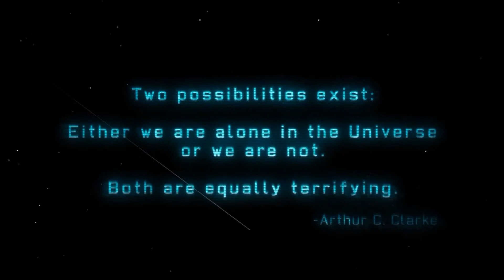Xcom Play through - Part 1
Let's Play Through Xcom Enemy Unknown - Part 1